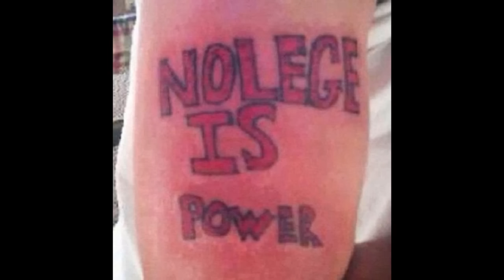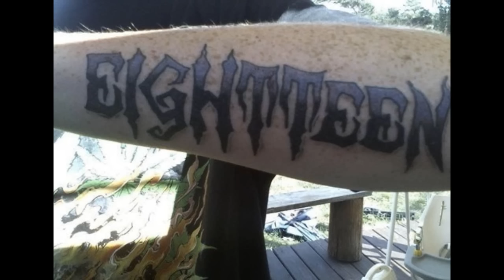Dumbest Tattoos Ever